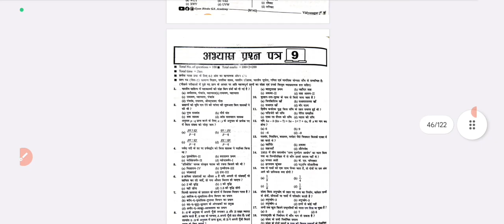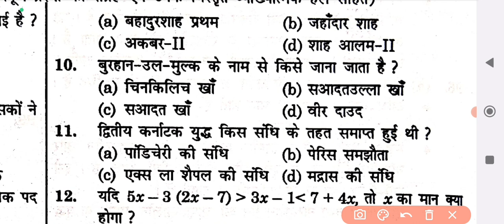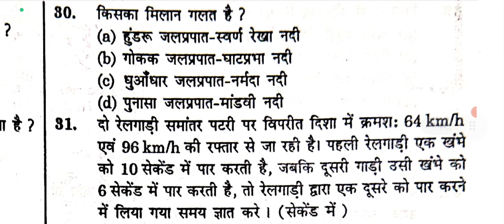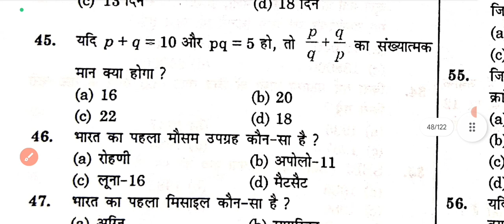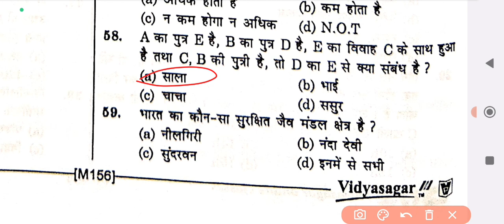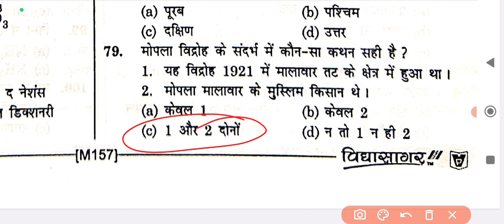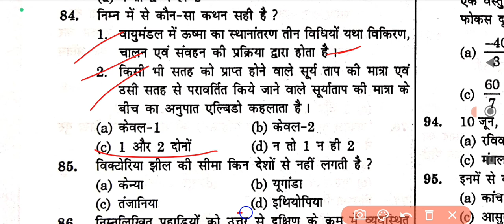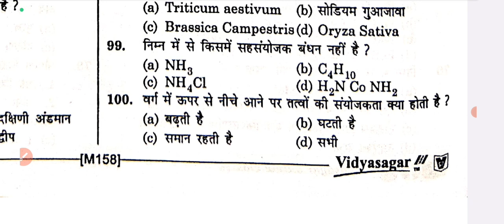Bihar Daroga Mains Pratice Set ..Gyan Bindu GS Academy..Latest Pratice set for Bihar Daroga Mains 9